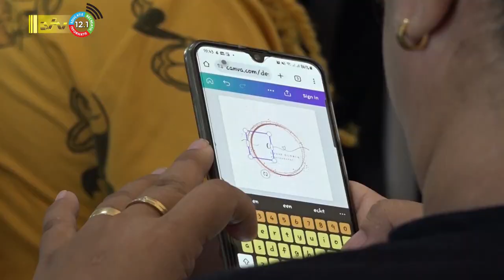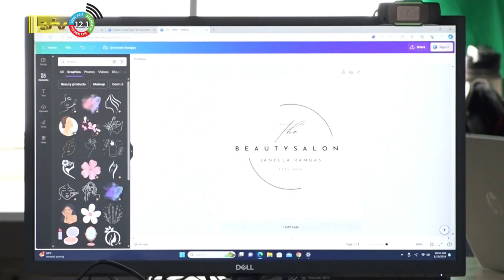15 01 2024 Training digitaal ondernemerschap in Coronie